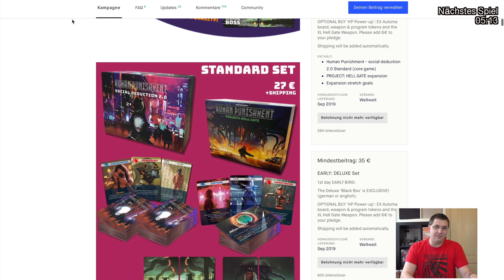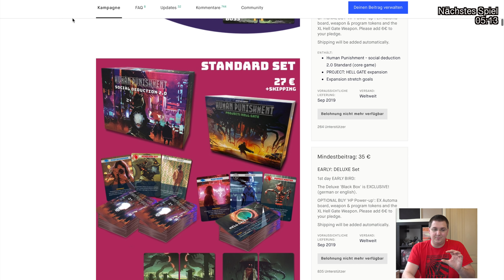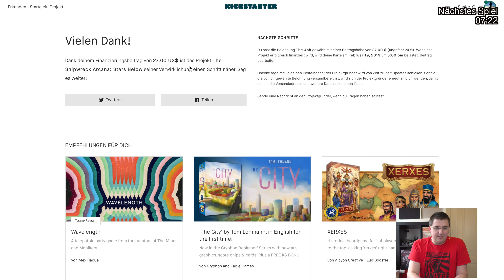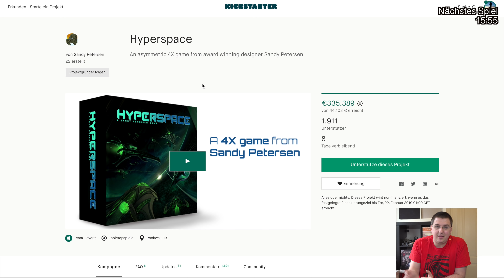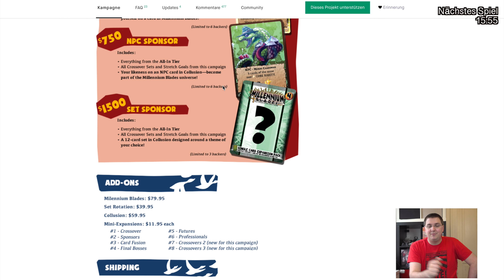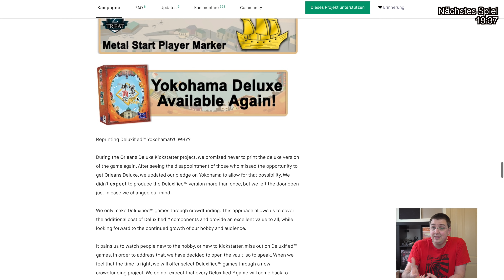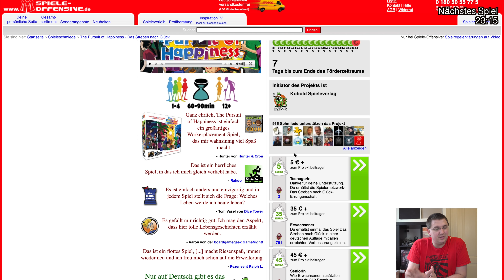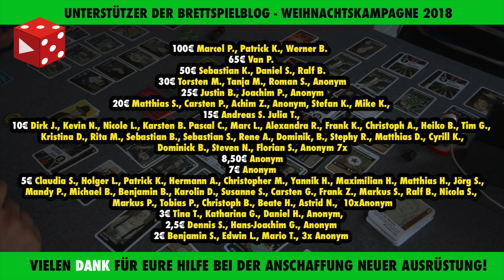Kickstarter Überblick im Februar 2019 - Was ist gerade HOT auf Kickstarter?